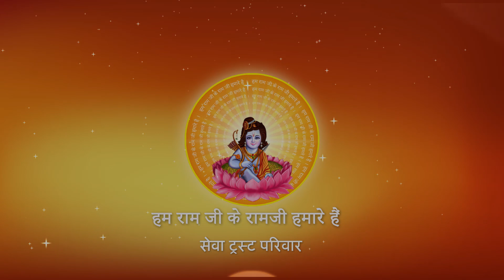आप को अपना विवेक जागृत करने के लिए क्या करना चाहिए ? I Pujya Prembhushanji Maharaj I MAU (U.P.) I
Katha Summary:
आप को अपना विवेक जागृत करने के लिए क्या करना चाहिए ? MAU (U.P.)
Pujyashri’s Ram Katha in   MAU (U.P.)

II*II*II*II*II*II*II*II*II*II*II*II*II*II*II*II*II*II*II*II*II*II*II*II*II*II*II*II*II*II*II*II*II*II*II*II*II*II*II*II*II*II*II*II*II*II